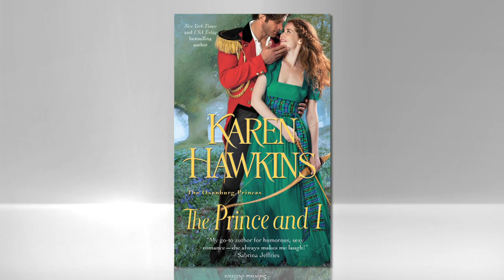'The Prince and I' by Karen Hawkins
From New York Times bestselling author Karen Hawkins comes the 'The Prince and I', the lively and sizzling second book in her fairytale-based Scottish historical romance series, 'The Princes of Oxenburg'.